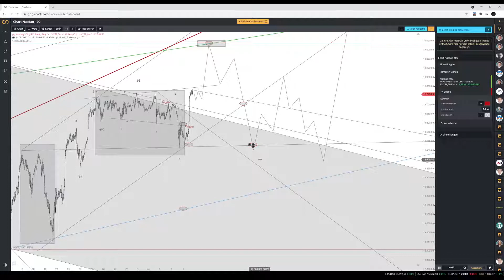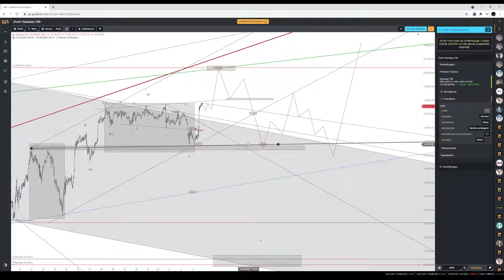NASDAQ Vorschau NASDAQ Analyse NASDAQ Prognose Montag den 07.06.2021 Elliott Wellen Strategie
Link Chart NASDAQ M5

Des weiteren bin ich zurzeit nicht in den Markt investiert.